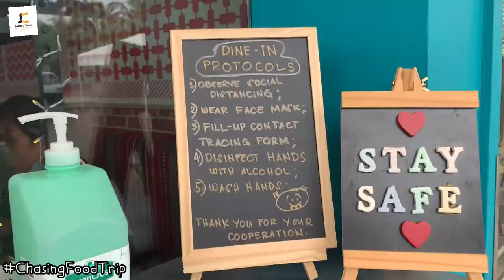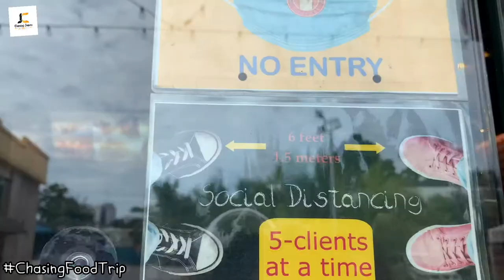Shawarma Gourmet | Experience Authentic Lebanese Cuisine | Kris Kringle with the Riot VlogSquad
This episode offers you a distinct taste of Middle Eastern authentic Lebanese Cuisine as the Riot VlogSquad features Shawarma Gourmet.

The good news is you can definitely take a break from the usual cuisine you’ve been acclimated to.
Get a taste of Lebanese cuisine at Shawarma Gourmet - Cebu located at Escario Central Mall, Cebu City.

It’s a promise of distinct and enriched taste of Lebanese food from salads, pizza, appetizers, to shawarma. My personal favorites are their cheese sambousek, beef sambousek, and manakish pizza especially the Zaatar.

You don’t have to travel to Lebanon to taste their culture. Try it here. 😉

They are also available on GrabFood!!!

Enjoy watching and thank you for Chasing James. 😘💕